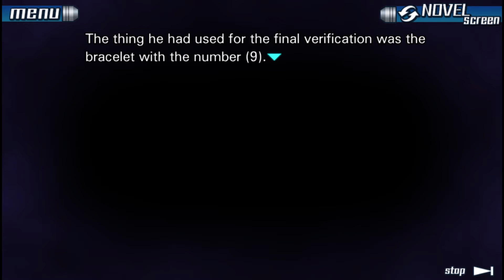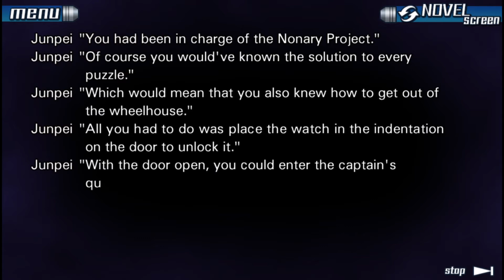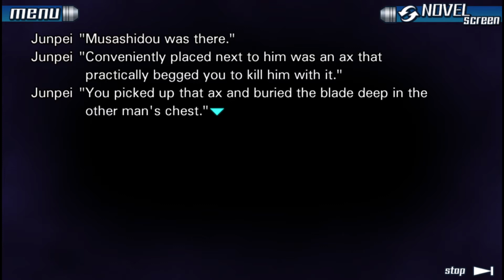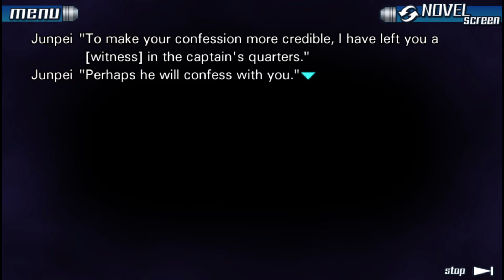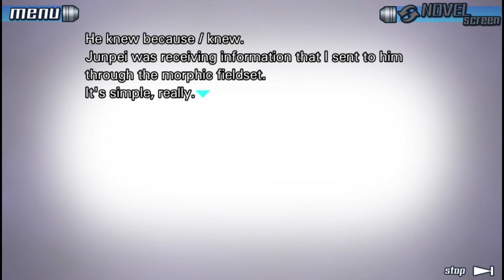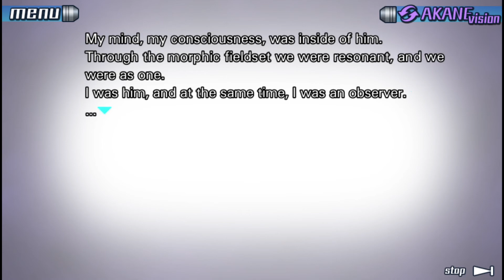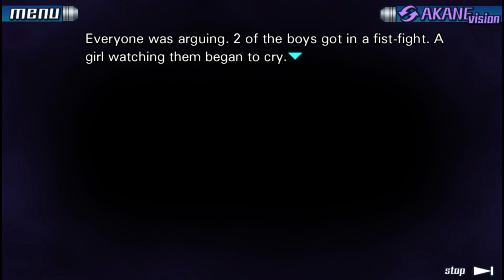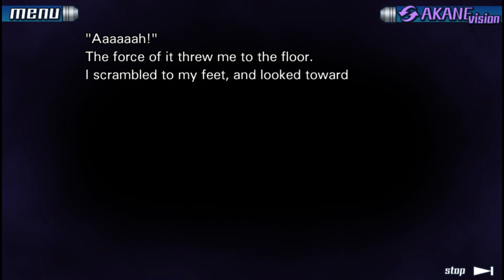Let's Play Zero Escape: Nine Hours, Nine Persons, Nine Doors Part 39: Super Transmitter